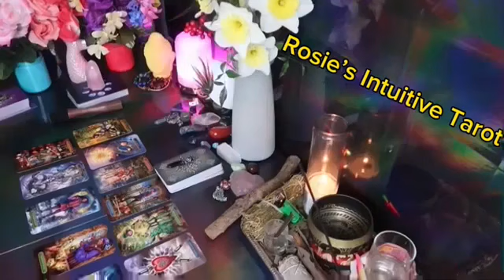LEO ❤️SOMEONE FROM YOUR PAST IS COMING IN WITH A LOVE OFFER 👀💍🌹 THEY SEE YOU SHINING 🤩🔥😍🔥